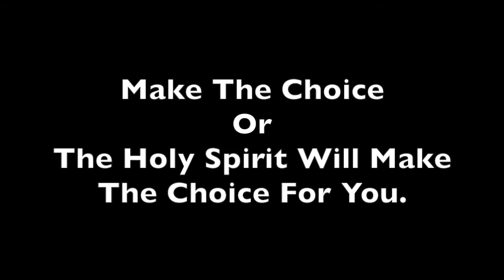Become Warriors For Christ!!!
SOMETHING IS DEFINITELY UP IN 2016.

I don't have all of these answers, but I want to start up this channel to help keep us all vigilant and aware of the enemies plans. We are Larger than this life. Let's transfigure this out together!

I also apologize for my inconsistency, I am still working things out in my personal life as I'm sure many of you are, and I'm taking baby steps to break out of my smaller God Gifted problems. God Bless!

Update: For anyone Fortunate enough to help.